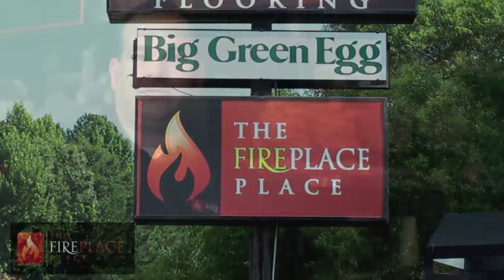Atlanta Fireplaces | The Fireplace Place | Best Fireplaces in Atlanta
I started the Fireplace Place back in 2007 when I decided to move my flooring company into this building. There had been a fireplace company here for some 30 years and they had gone out of business earlier that year. By fall of that year, there were people just pounding at the door asking me where the Fireplace Place had gone. They had a dire need for fireplace products and nobody to fill that. So then I thought my team could step up and help them out. So I started a company called, "The Fireplace Place."

What makes the Fireplace Place special is that I have an opportunity to make a difference in people's lives. I have worked with a lot of customers in my time here. I have worked with customers that I was able to save 500 dollars a month on their power bill. I have had customers that I was able to save tens of thousands of dollars by diagnosing a mistake in their fireplace. I have had people who, honestly, whose lives have been saved because we diagnosed a situation that was dangerous. We were able to get in there and put a stop to it before somebody got hurt. It is rare in life to be able to be a part of something where you can actually make a difference in people's lives.

Originally when we started looking for our fireplace, it was to go ahead and get more heat within the house and also to reduce our electricity bill. Originally during the hard winter months, our bill was about 350 dollars a month to 360. Since we received the insert we have dropped that price down to about 120-125 dollars a month now. Now I am always warm, always.

What makes The Fireplace Place different than most other companies is the fact that we care. We go through great lengths to make sure that all our people are the experts in the industry. We have everybody certified through NFI from our sales people to operation staff, to installers. We want to make sure that we are answering every question that you may have. We actually have a system in place where our sales people put you through a design audit to where we are finding exactly what you need to suit your needs.

Well, I would tend to think, in my opinion, the thing that sets The Fireplace Place apart are #1, its staff, and 1a, the materials and the fireplaces and what not that they carry. Those two things set them apart from anyone else that we have ever shopped for.

We had gone to another store, another location, and just did not receive the knowledge that The Fireplace Place had. We came over here. There were no hidden costs. They weren't pushy, which I like. I don't like a sale person that is pushy.

What a customer can expect when they visit our showroom is a family atmosphere. Coming into the Fireplace Place, you feel so warm and welcome. It is like you have known everybody. It is like coming home sometimes and it is really a joy. When Willy says "Let's go to The Fireplace Place", we come.

We have been customers at The Fireplace Place for several years and what we like most about the store, probably, is the people.

I have been here since the beginning and I have watched us grow from a small company to a larger company. I still feel like we have the same values now that we had in the beginning. That is honestly that the customer comes first. I know that sounds cheesy, but here we mean it. When you are a member of our family, you are always a member of our family.

I have been in the fireplace business for 20 years. I enjoy working here because from the owner all the way down to the people in the warehouse, everyone cares.

We tell all of our neighbors, if they want to cut down on their bill, we have a great place. It's he Fireplace Place.

I am proud to be a member of a place where everybody has the customer's best interest in mind. We really do treat people like family.

I am a husband and a father. When I see customers come through the door I see other families. I am going to treat them like I would my own family. We don't just sell products to make money. We sell solutions that will keep families safe, warm, and comfortable.

If you have been thinking of adding a fireplace to your home, or upgrading your existing one, please check us out or call us today for all your Atlanta fireplace, hearth, and outdoor cooking needs. Remember, at The Fireplace Place, "Your Comfort is Our Business!"

The beginning of The Fireplace Place: 00:01
What makes The Fireplace Place special: 00:30
Saving money on your power bill: 00:39
What makes us different: 01:29
What a customer can expect: 02:38
Company values: 03:16

The Fireplace Place
3530 N Henry Blvd
Stockbridge, Ga 30281